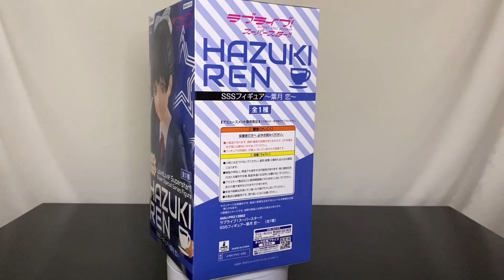お嬢様で生徒会長でLiella! ラブライブ！スーパースター 葉月恋 フィギュア#開封動画 LoveLive!Superstar‼︎ HAZUKI REN Prize figure FuRyu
22年1月発売

葉月恋フィギュア開封動画

平安名すみれフィギュア開封動画

嵐千砂都フィギュア開封動画

唐可可フィギュア開封動画

澁谷かのんフィギュア開封動画